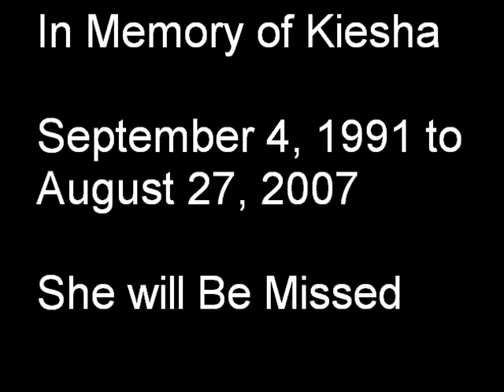In Loving Memory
My Siberian Husky, Kiesha, died on August 27, 2007 at the age of 16. We all miss her so much, it's so weird not having her around. The morning after she died I woke up to this song by Brad Paisley. It was perfect, and I haven't cried about her since. This song let me know she was in a better place and wouldn't want us crying about her down here. She was always so high spirited and full of life and energy, and was very gentle around the little ones. She never growled or barked or snapped or jumped up on anyone. She's the best dog we've ever had.
We love you Kiesha, you were a good dog, we'll never have another one like you.
Some of the pics look better in full screen.